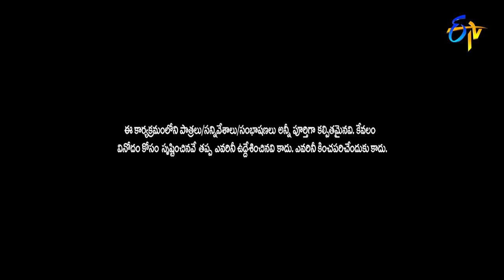Sudigaali Sudheer Performance | Extra Jabardasth | 1st October 2021 | ETV Telugu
Sudigaali Sudheer along with his team come up with a hilarious skit of Bhaashaa movie spoof and leave everyone in complete amusement with their satirical dialogues.